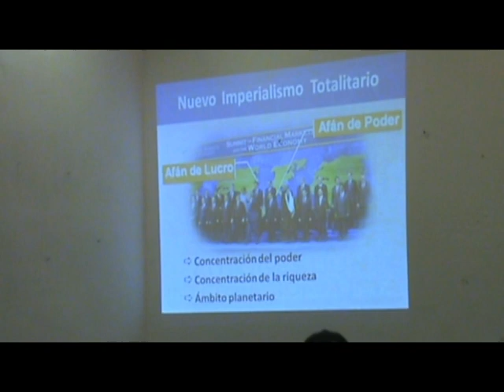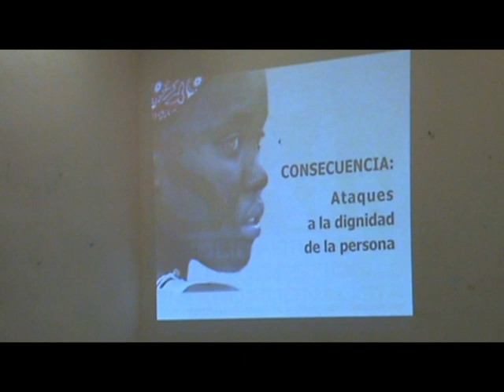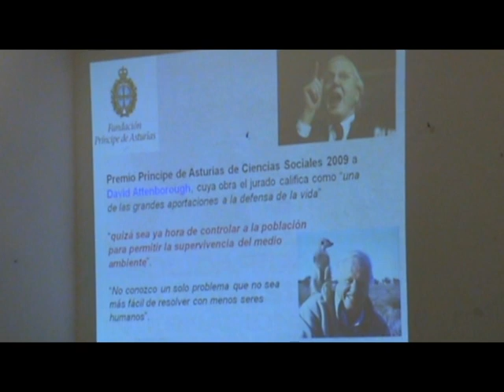II Congreso Política y Solidaridad : Control de población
"Control de población: arma contra los empobrecidos y débiles"

En esta mesa redonda se aunaron las posturas de los ponentes al denunciar el aborto como un crimen y que es -según  Begoña Requena, psicóloga del "Proyecto Raquel" de atención a mujeres víctimas del aborto- una experiencia  traumática que arrastra a la mujer (y al hombre) a numerosas alteraciones psicopatológicas, incluyendo el planteamiento del suicidio. Por su parte  Juan J. Marín, militante del SAIn, coincidió con Joaquín Montero (exconcejal del PSOE de la localidad de  Paradas (Sevilla) que dimitió por oponerse al  aborto) en que hoy se está llevando a cabo un  extenso control de la población orquestado por organismos internacionales como la ONU, el FMI, el BM y privados como la IPPF, entre otros, y la colaboración de estados cómplices como el español.

El argumento utilizado --dijo- ha sido atroz: la mejor forma de eliminar la pobreza es eliminar a los pobres con alternativas que atacan la dignidad de la persona humana (esterilizaciones masivas, abortos,...) y, además, suponen un negocio que genera grandes beneficios económicos. El cambio climático y los objetivos del milenio- indicó- son la coartada perfecta.

J. Montero denunció  la traición del PSOE en la lucha por los débiles y la doble moral del PP, del que dijo- es tan abortista como el PSOE.Y terminó subrayando el cáncer que supone  la falta de militancia en las organizaciones de izquierda, burocratizadas y subvencionadas, traidoras de su Historia